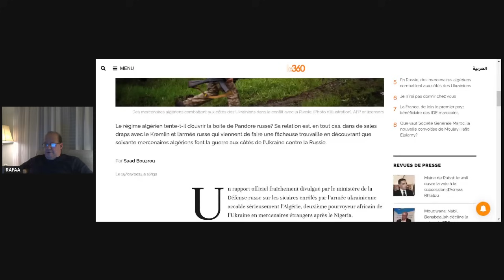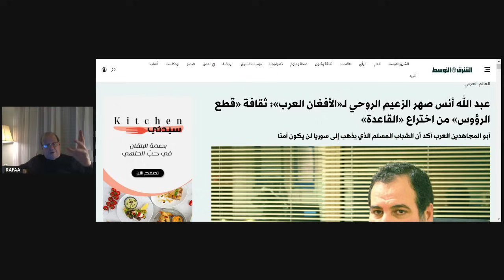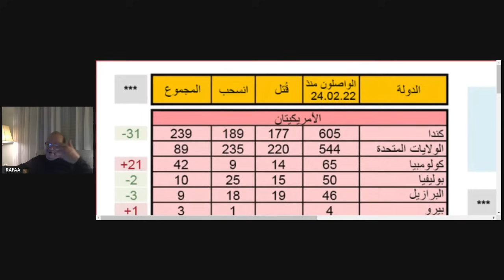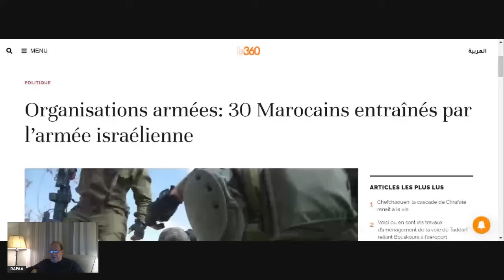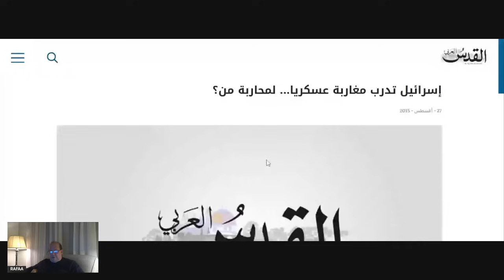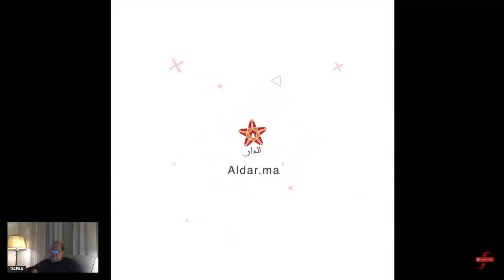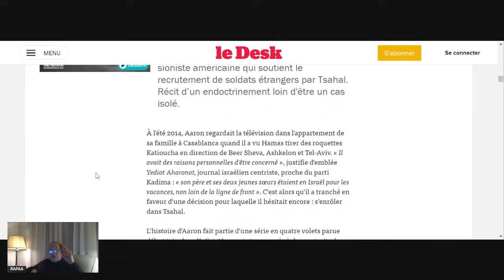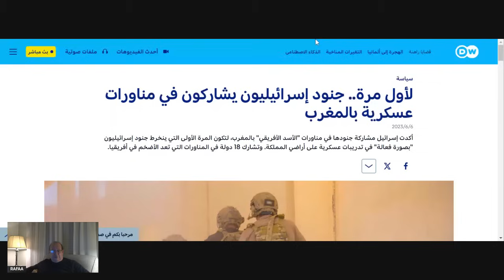المروك بين المرتزقة الجزائريين في أكرانيا والمرتزقة الجزائريين في المروك